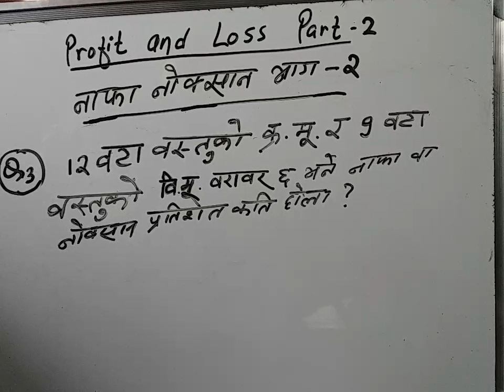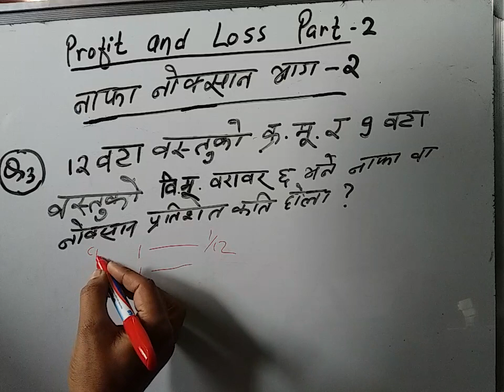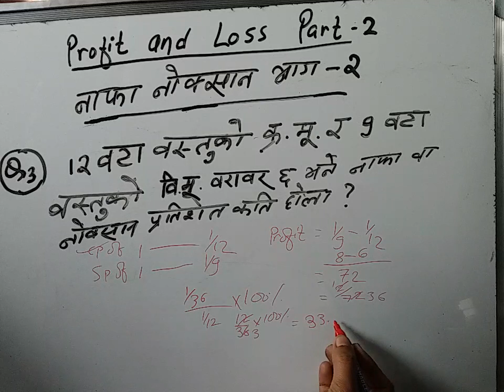नाफा नोक्सान, भाग- २, Profit and Loss, Part-2, Napha Noksan, Loksewa Preparation, Loksewa IQ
Banking Preparation
Loksewa Preparation
IQ
Math
Loksewa IQ